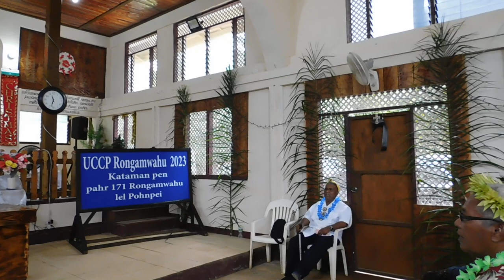Rongamwahu (UCCP) @ Nan Mand church, 07122023 9785